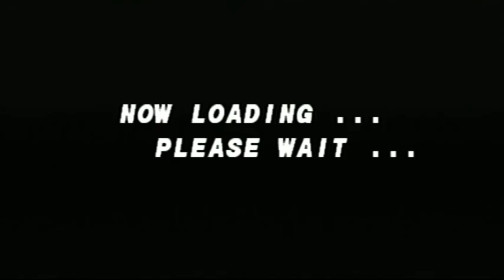Street Fighter EX | Cycloid-Y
- Arcade
- Playthrough